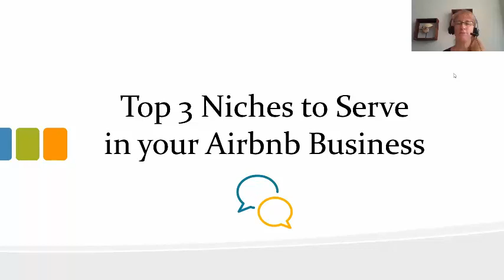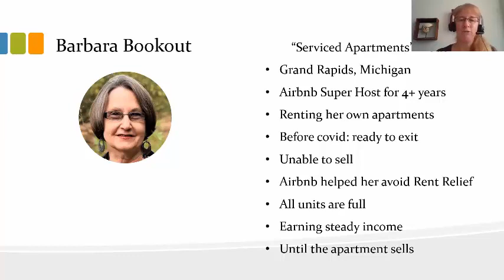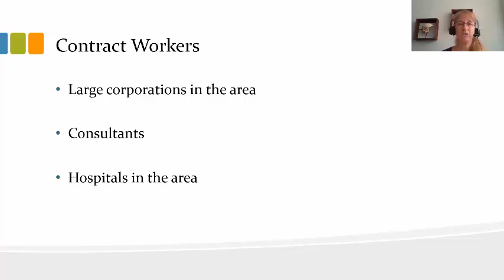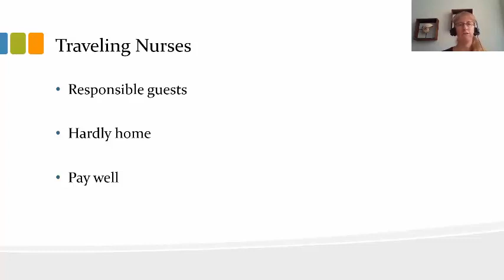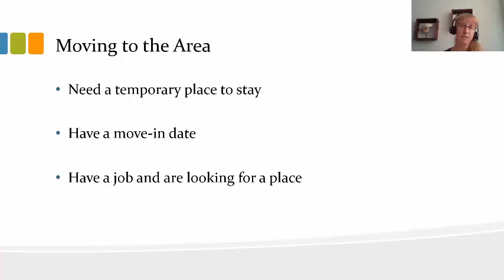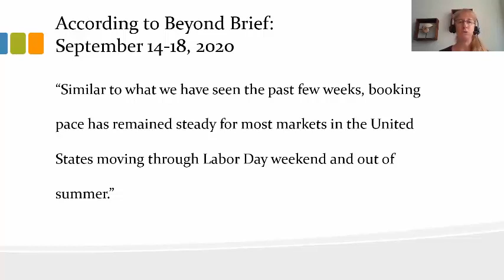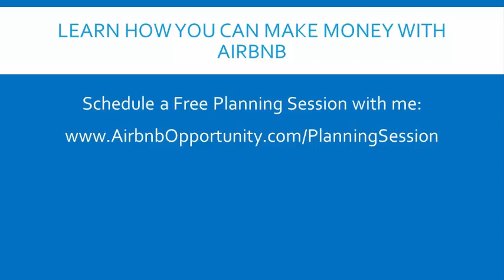Landlords - Watch this if you want to avoid rent relief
By using Airbnb, landlords can earn higher-than-usual rental income, even during these uncertain times.